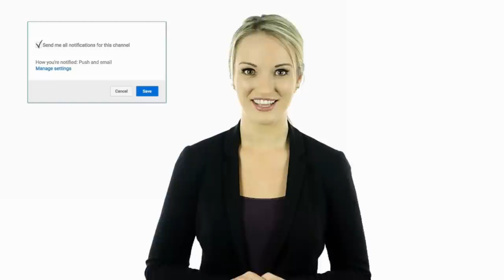10 Most Innovative Campers for Camping Adventures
These Most Innovative campers are sure to open your eyes to some new options.

➤ Featured 2023
00:00 Intro
00:22 MDC XT17-T Off-Road Hybrid
01:39 Adria Action
02:33 Dethleffs Magic Edition
(Low Profile)
03:37 Jayco BaseStation
04:45 Volkswagen California
05:27 Knaus Travelino
06:09 Challenger Vany V114Max
07:04 Caraboat
08:07 Kedron Caravans Topender TE7
09:34 Kabe Tower 880 FK KS
60th Anniversary Edition